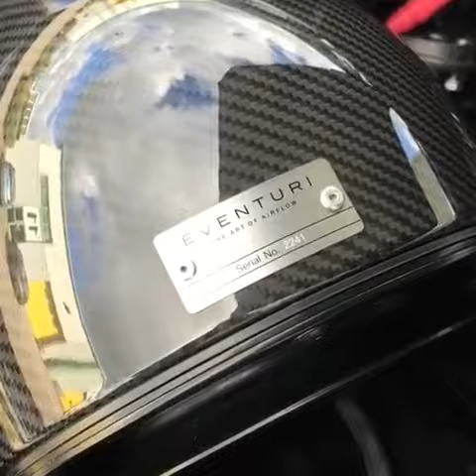BEAUTIFUL BMW M2 BUILD